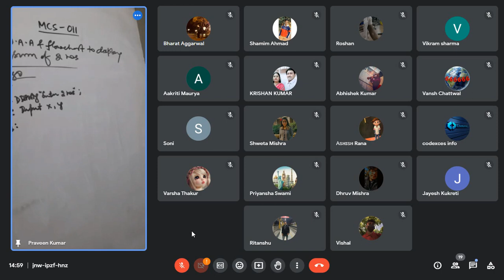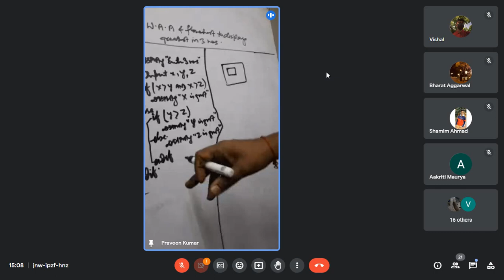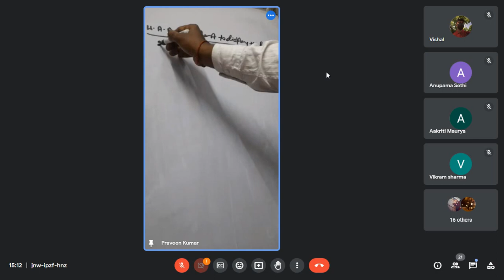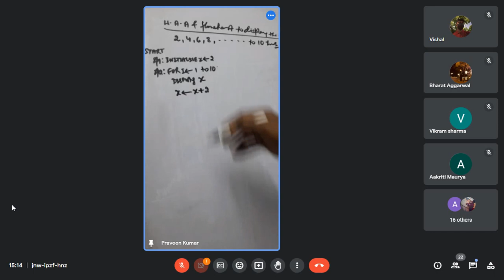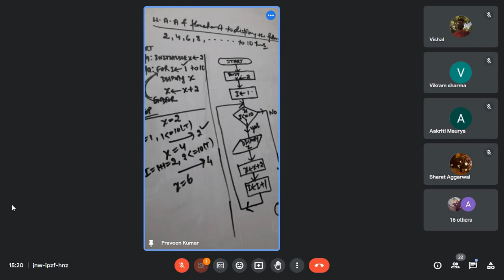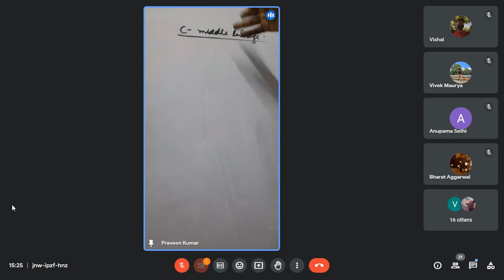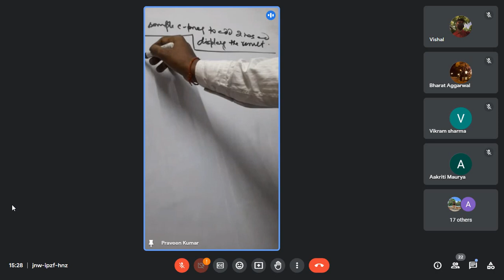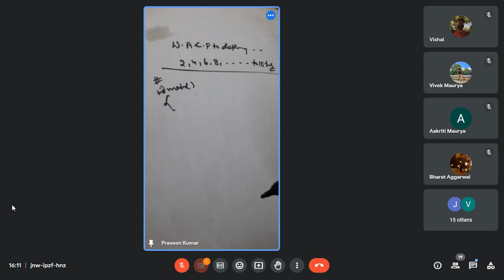Class 2 BCA MCS011 Live 2023 December